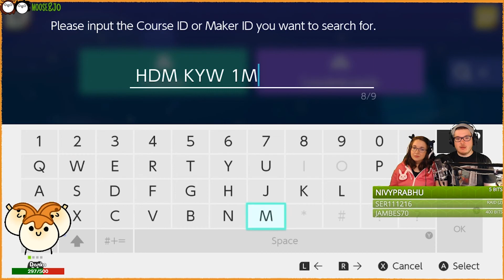The Last Moose Levels! Super Mario Maker 2! (Part 14) - Switch Gameplay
●Kakujo Merch!:

In Super Mario Maker 2, you either build or you run-and-jump. I spend most of my time run-and-jumping.